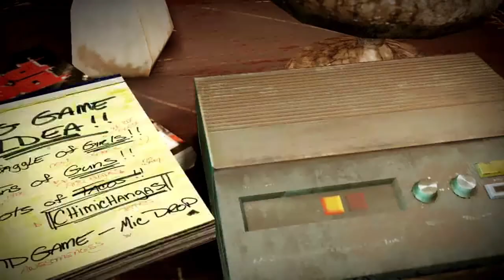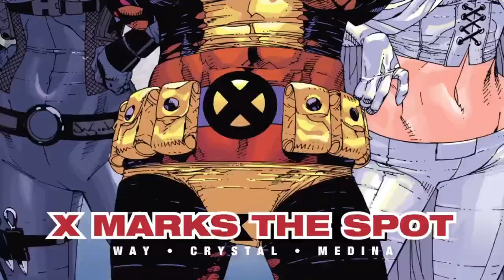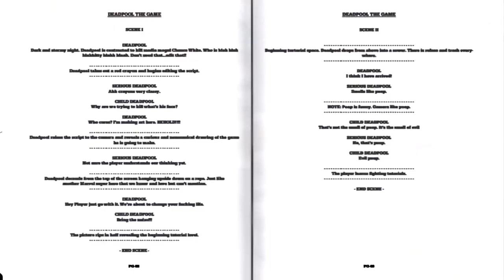Deadpool Gameplay #1 (NEFTALI PLAYS)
[IM NEFTALI I AM 18 YEARS OLD TRYING TO GET GOALS ACCOMPLISHED]